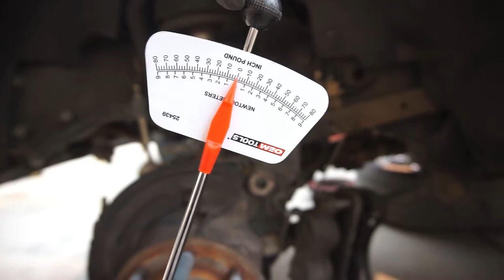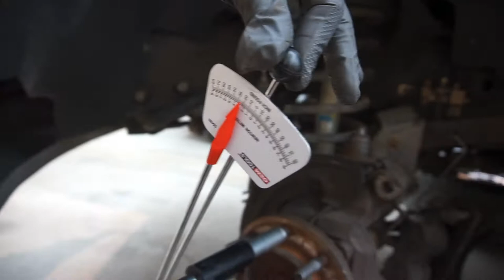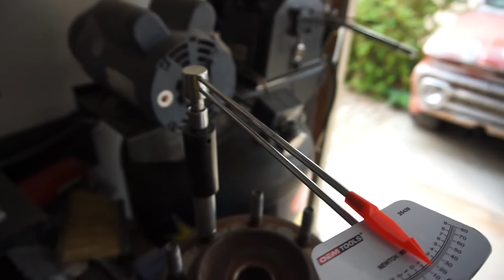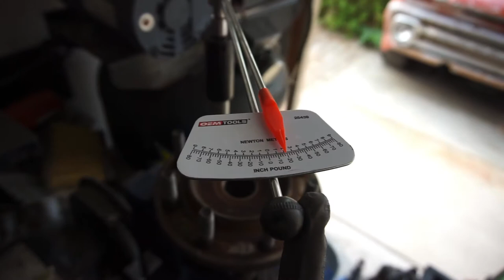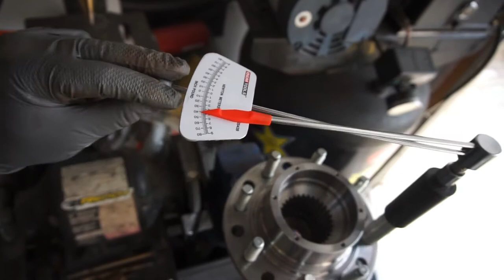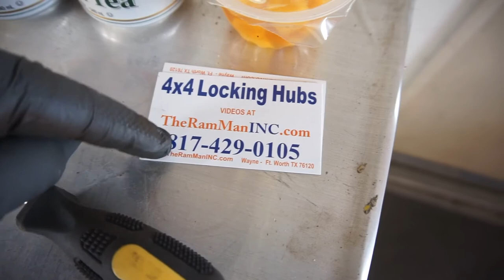2010 Ram 2500 Mega Cab Cummins Wheel Bearing Rotational Drag Test vs Manual Locking Hubs. TheRamMan.